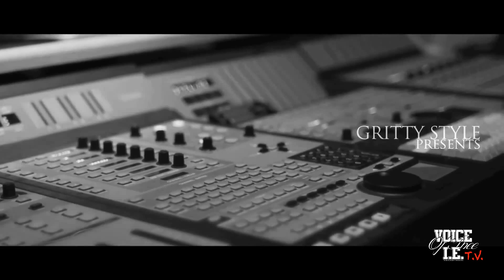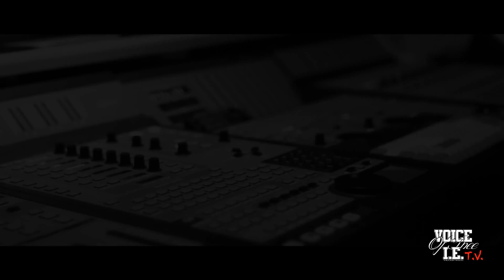indIEVIDuals "At The Bottom" by Yung Blu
Check this kid out from the Temecula CA. area. The future of California for sure and next generation already taking over THIS generation.